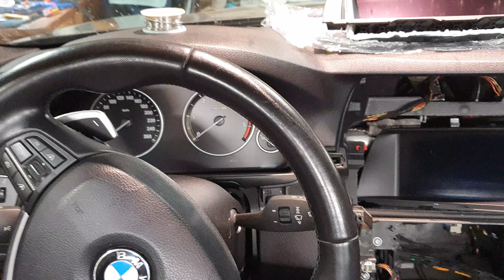BMW F10 CIC to EVO retrofit , OEM touch monitor